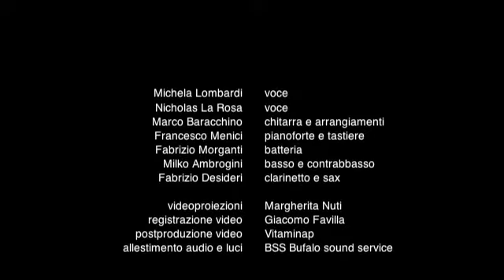Francesco Nuti ROSE "Tutte le note dei film di Cecco" feat. Michela Lombardi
Tratto dal concerto "Tutte le note dei film di Cecco" presso Opificio J.M. di Prato
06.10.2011